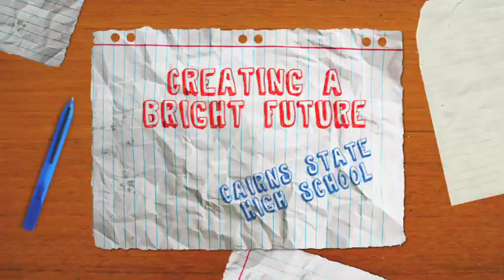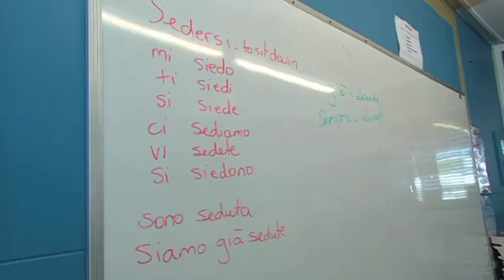Cairns State High School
Cairns State High School offers its senior students the opportunity to undertake the International Baccalaureate Diploma Program.  This internationally-recognised program has a global curriculum and allows students smooth access to universities across the world.